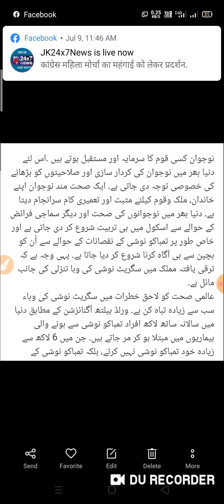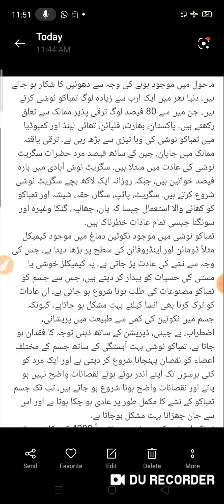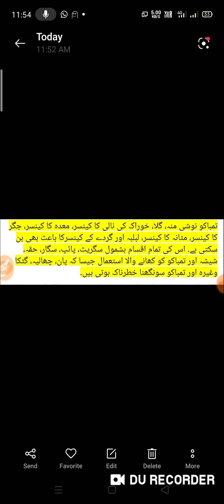Class 8th Urdu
تمباکو نوشی پر مضمون